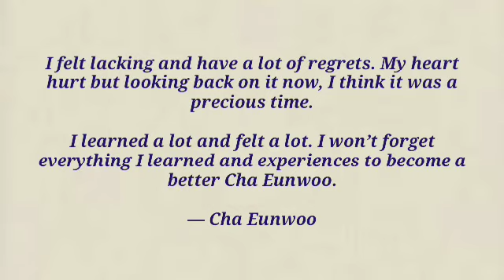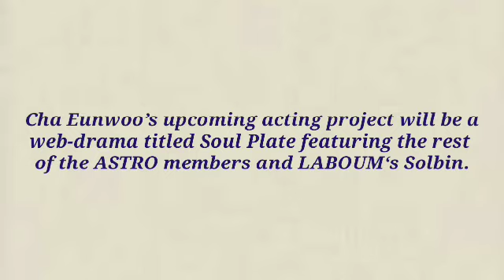Cha Eunwoo Confesses He Has Many Regrets From “Rookie Historian Goo Hae-Ryung”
Cha Eunwoo Confesses He Has Many Regrets From “Rookie Historian Goo Hae-Ryung” from MBC 2019 Drama Awards